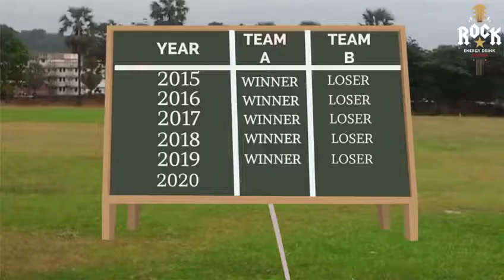Energy Drink advertising, video advertising agency, Tv ads Maker, Satra productions,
We are SATRA PRODUCTIONS  Ad Agency offers Video Ad Film Making 🎥 and Animation video  in affordable costs / rates. 📢 So you can easily promote your Brands on TV Channels 📺, YouTube, Facebook, WhatsApp, etc.